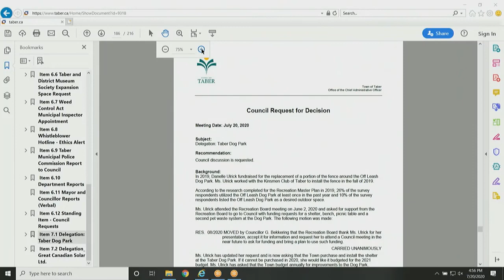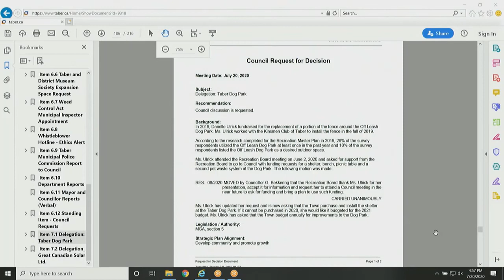Town of Taber Council Meeting: July 20, 2020